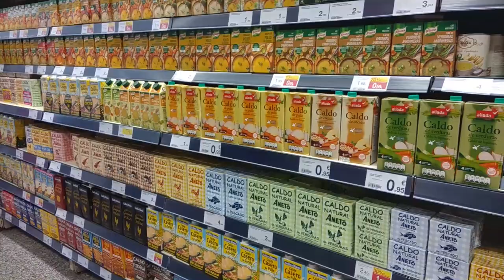TORTILLA DE PATATAS MUY JUGOSA| JUICY SPANISH OMELETTE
No hay plato más bueno que el que hace tu madre, ¿verdad?
Pues en este caso, pensaréis que esta tortilla es incluso mejor que la de vuestra madre. Hemos pasado por muchas casas, restaurantes gourmet, tabernas de pueblo... pero jamás hemos probado una tortilla de patatas como la de Puri, nuestra madre/suegra. Muchas gracias por compartir el secreto. Aprovechad la oportunidad!!

Los ingredientes para 4 personas son:

- 4 patatas medianas
- 6 huevos
- 1 cebolla
- Aceite de oliva
- Sal